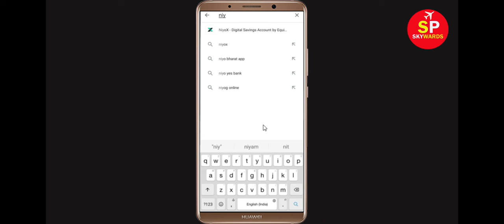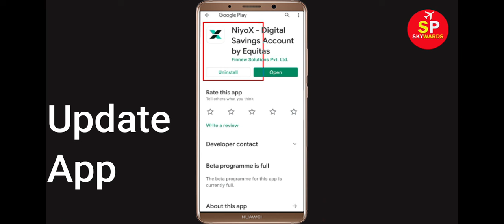Fix NiyoX Apps Oops Something Went Wrong Error Please Try Again Later Problem Solved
Hello Friends, in this video tutorial today,  i will show you how to Fix NiyoX Oops Something Went Wrong Error Please Try Again Later or Fix NiyoX App Retry Problem. If you are facing same problem in your mobile then it will help you a lot.